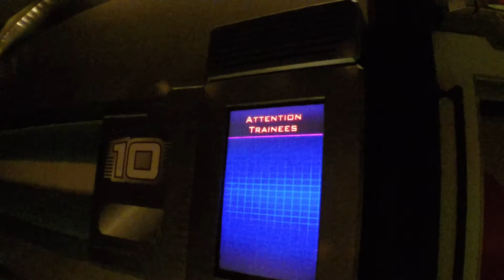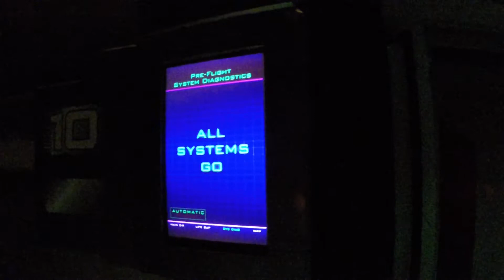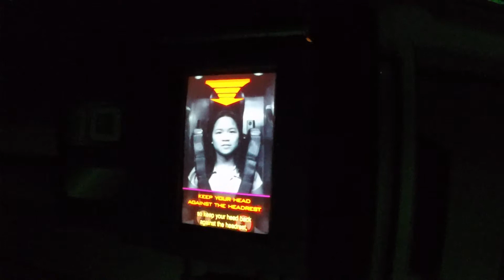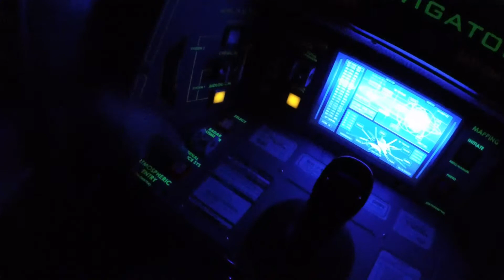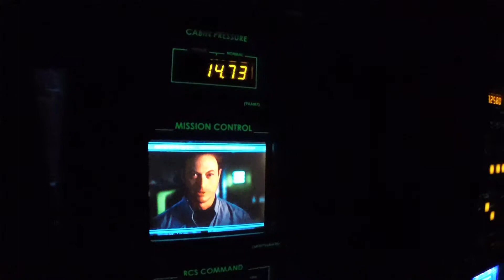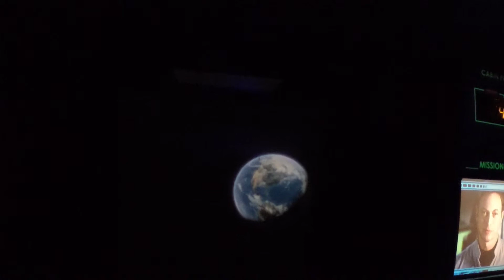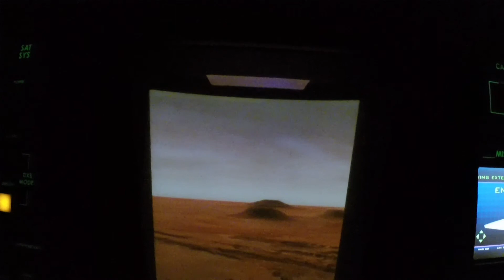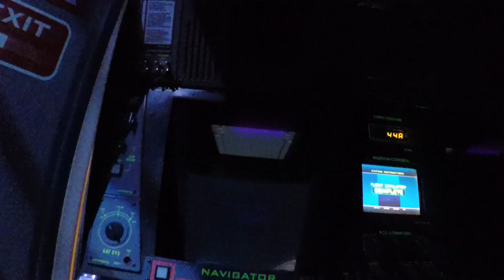Mission: SPACE 7 16 14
Here is a POV of the Orange side of Mission Space all in 1080p